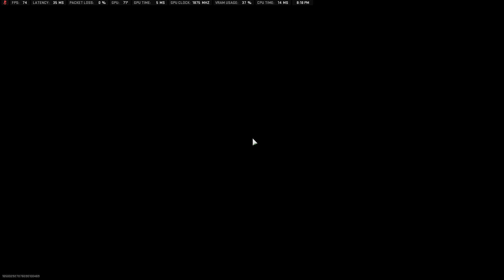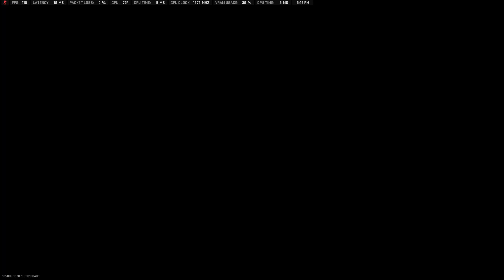COD MW2 2022 Gameplay: Ground War - Al Malik International | ISO Hemlock/Signal 50 | No Commentary